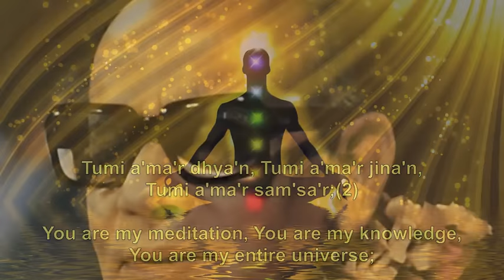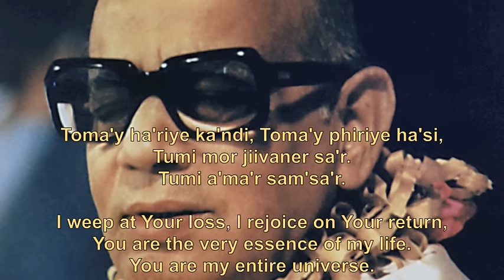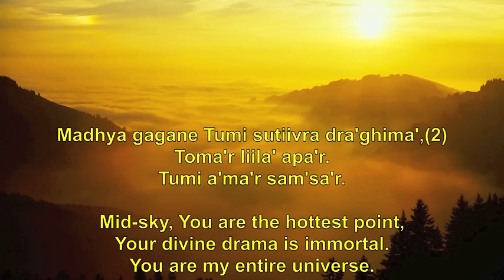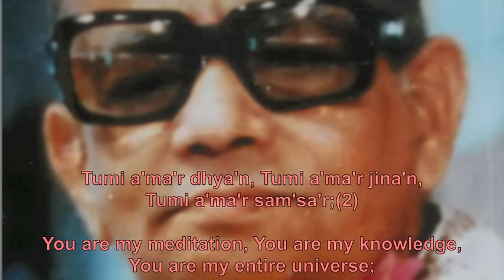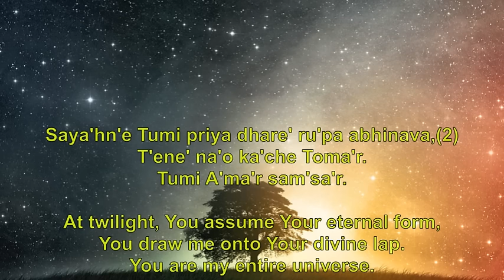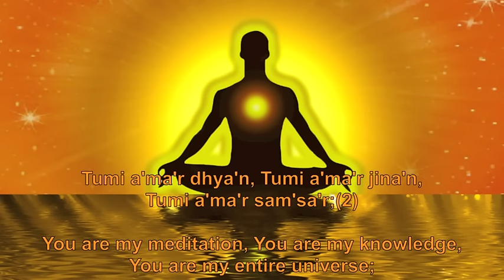Prabhat Samgiita - Tumi Amar Dhyan - Shrii Shrii Anandamurti #4761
Song no. 4761. Bengali Song, Pather Shuru Neiko Jani, 1 of the 5018 songs by PR Sarkar. This is a Prabhat Samgiita, a category of music in which the singer sings asks the lord about His greatness. TYPES OF DEVOTEES; Spiritual discourse Spirituality "Spiritual (music)" Yoga Meditation Guru India MantraAnandaMurti Krsna PR Sarkar Shiva Baba bubu Neohumanism spirituality Microvita economics Prout kaoshiki Kiirtana Tandava nam Kevalam prabhat samgiita Ananda Nagar Types of devotees AMURT Marga; Shrii Anandamurtiji talks about different types Prabhat sangeet Aye Ho Tum. DEVOTIONAL MUSIC; SPIRITUAL MUSIC; parvati, kaoshikii; radha.